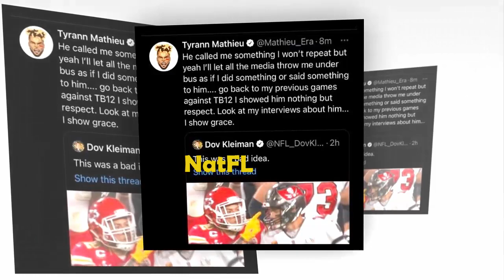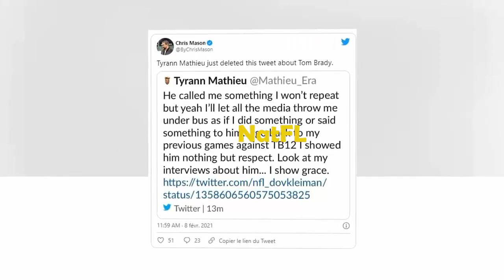Tom Brady's Actions as a Hooligan in a Collision with Tyrann Mathieu: Call Him "Tom hooligan"